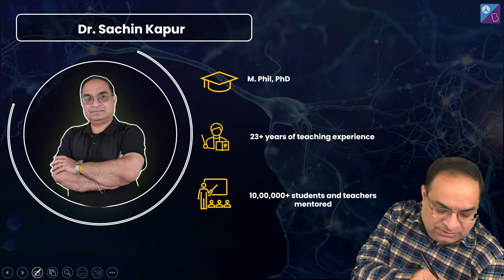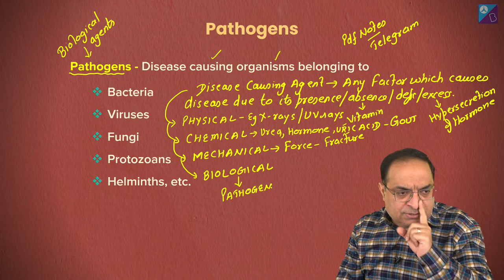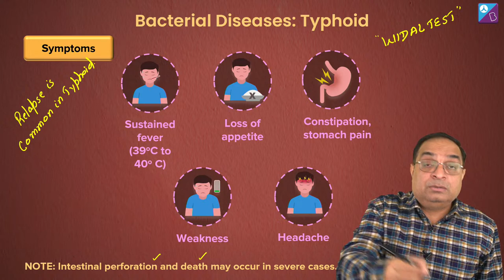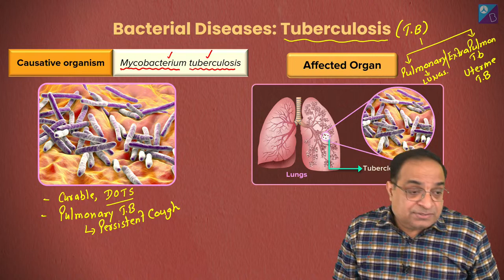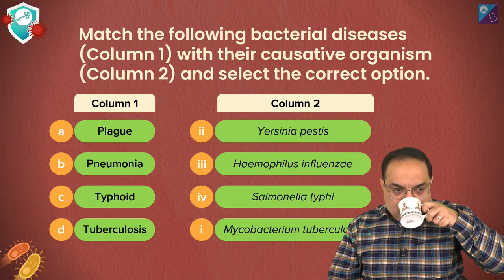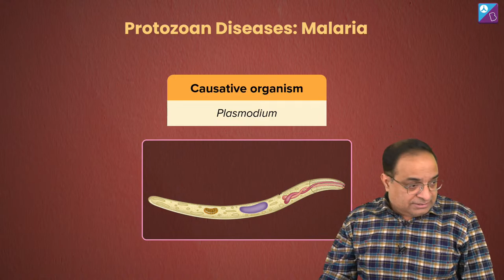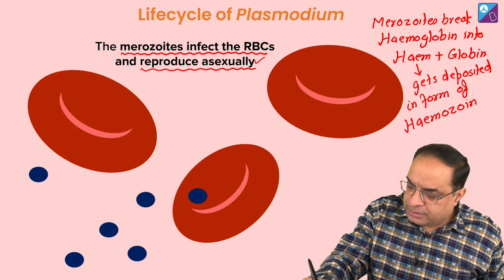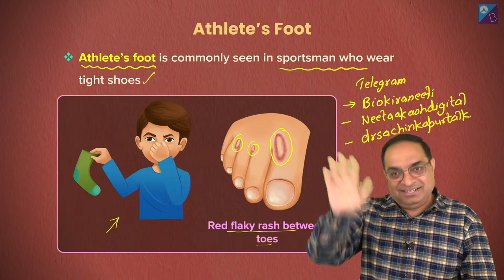Human Health and Disease Class 12 Biology One Shot (Part 2) | NEET 2023 Exam | Dr. Sachin Kapur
Please find the google form for LIVE Online Scholar Course.

Join this NEET live class on- Human Health and Disease Class 12 Biology One Shot (Part 2). In this Aakash BYJU’S Mission MBBS Accelerated Series, Sachin Sir presents Human Health and Disease Class 12 NEET questions to boost your NEET Biology preparation for the NEET 2023 exam.

Further, Sir discusses Human Health and Disease Class 12 NEET MCQs and Human Health and Disease Class 12 NCERT solutions with detailed explanations to level up your conceptual learning for the NEET 2023 Biology.